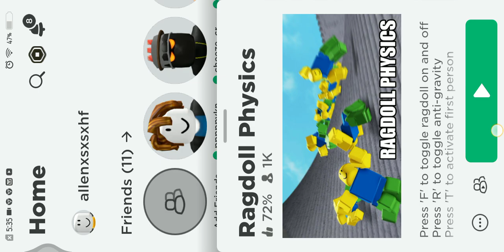welcome to ragdoll physics